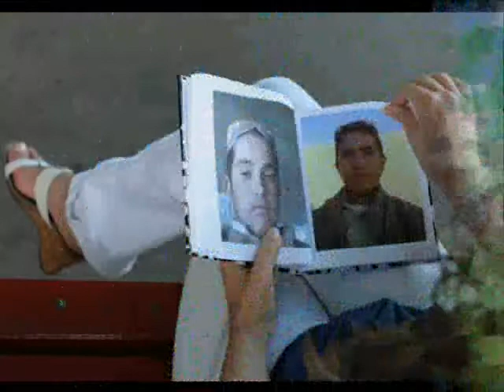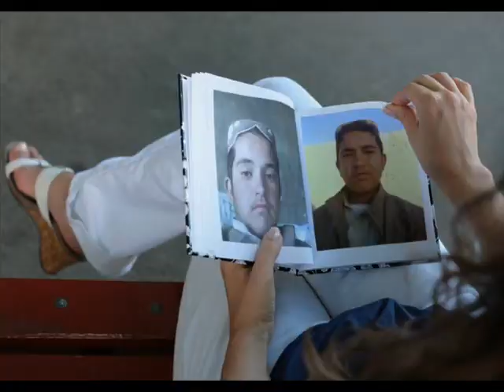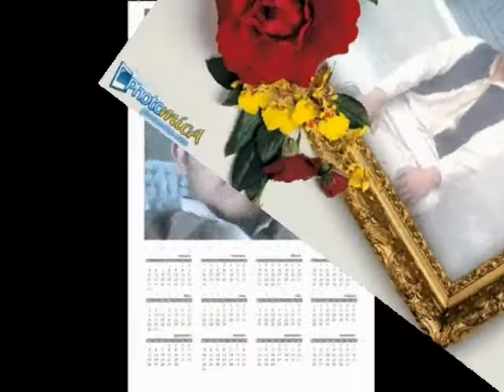hanif khan movie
by hanif khan ghabaizi